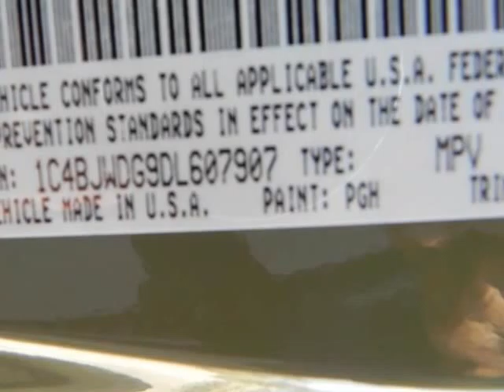2013 JEEP Wrangler Unlimited 4WD 4dr Sport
2013 JEEP Wrangler Unlimited 4WD 4 Door SPORT
Stock Number: D2737
VIN: 1C4BJWDG9DL607907

We think you will love this NEW 2013 JEEP Wrangler Unlimited 4WD 4 Door SPORT.It comes fully equipped with Traction Control, and many other features.We are proud to offer great financing options on new vehicles.